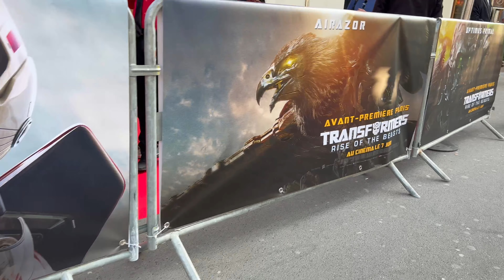Transformers Rise of the Beasts Paris broll (iphone pro max 13)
Paris, Le Grand Rex, June 6 2023

Transformers: Rise of the Beasts is an upcoming American science fiction action film based on Hasbro's Transformers toy line and primarily influenced by the Beast Wars storyline. The film is the seventh installment in the Transformers film series and a standalone sequel to Bumblebee (2018).The film is directed by Steven Caple Jr. from a screenplay by Joby Harold, Darnell Metayer, Josh Peters, Erich Hoeber, and Jon Hoeber. It stars Anthony Ramos and Dominique Fishback alongside Luna Lauren Vélez, Dean Scott Vazquez, and Tobe Nwigwe (in his film debut), as well as the voice talents of Ron Perlman, Peter Dinklage, Michelle Yeoh, Liza Koshy, Michaela Jaé Rodriguez, Pete Davidson, Colman Domingo, Cristo Fernández, Tongayi Chirisa, and returning franchise regulars Peter Cullen, John DiMaggio, and David Sobolov. Following the critical and commercial success of Bumblebee, Paramount and Hasbro announced a sequel in early 2019. In November 2020, Caple was hired as director for the film. By 2021, Ramos and Fishback were cast in the lead human roles, and details for the film were revealed that summer in a virtual event held by Paramount. Michael Bay, who directed the first five live-action Transformers films and produced Bumblebee, once again serves as producer. In a first for the franchise, both the human leads and the film's director are persons of color. Principal photography took place from June to October 2021, with filming locations including Los Angeles, Peru, Montreal, and New York City.

Transformers: Rise of the Beasts is scheduled to be released in the United States on June 9, 2023, by Paramount Pictures.

Synopsis :
In the year 1994, a pair of archaeologists from Brooklyn come into an ancient conflict through a globe-trotting adventure with the Autobots that ties in with three factions of the Transformers race: the Maximals, the Predacons and the Terrorcons. Which later then leads to the arrival of a coming darkness that is Unicron.

Screenplay by Joby Harold, Darnell Metayer, Josh Peters, Erich Hoeber, Jon Hoeber
Story by Joby Harold
Based on Transformers by Hasbro
Produced by Don Murphy, Tom DeSanto, Lorenzo di Bonaventura, Michael Bay, Mark Vahradian, Duncan Henderson
Starring  Anthony Ramos, Dominique Fishback
Cinematography :Enrique Chediak
Edited by William Goldenberg, Joel Negron
Production companies : Skydance, Entertainment One, Di Bonaventura Pictures, New Republic Pictures, Bay Films
Release date : June 7, 023 (France), June 9, 2023 (United States)